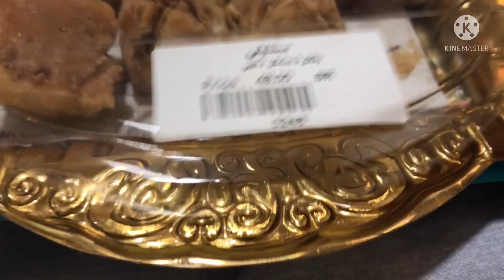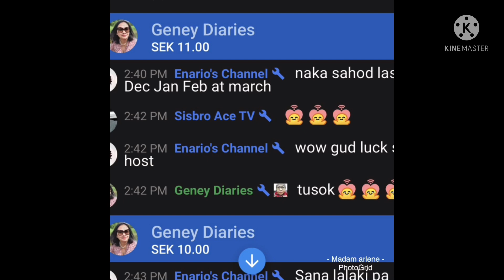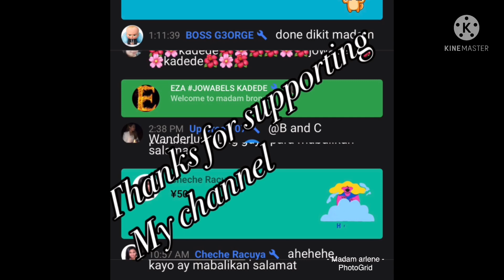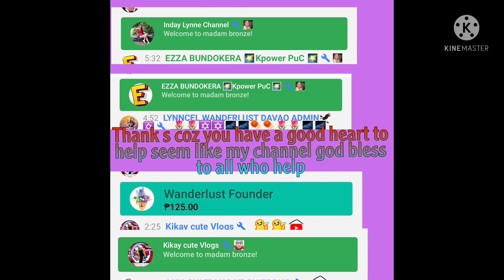Qahwa tayo guys with halawa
My amo he buy halawa and his father he did not drink all qahwa that’s why I drink all